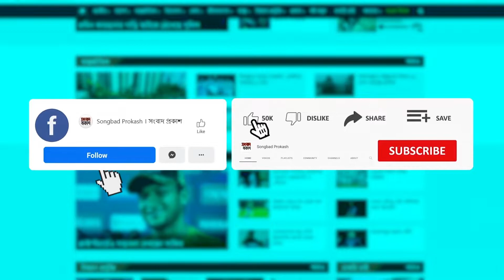কানের প্রথম দিনে জীবন্ত কিংবদন্তি জঁ-পিয়েরে লেয়ুদকে দর্শকদের ভালোবাসা | Songbad Prokash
কানের প্রথম দিনে জীবন্ত কিংবদন্তি জঁ-পিয়েরে লেয়ুদকে দর্শকদের ভালোবাসা। ‘লা মামোঁ এ লা পুতাঁ’র প্রদর্শনীতে ছিলেন তিনি। সঙ্গে ছিলেন অভিনেত্রী ফ্রাসোয়াঁস লোব্রাঁ।